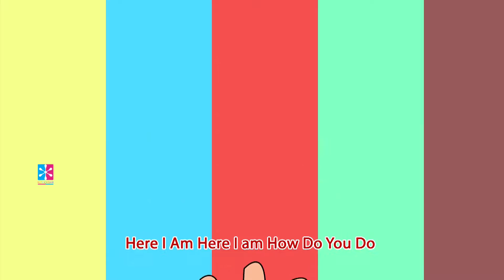The Finger Family Alex Wilder || Finger Family Nursery Rhymes & Songs For Kids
A nursery rhyme is a traditional poem or song for children in Britain and many other countries, but usage of the term only dates from the late 18th/early 19th century. In North America the term Mother Goose Rhymes, introduced in the mid-18th century, is still often used.

From the mid-16th century they begin to be recorded in English plays, and most popular nursery rhymes date from the 17th and 18th centuries.The first English collections, Tommy Thumb's Song Book and a sequel, Tommy Thumb's Pretty Song Book, were published before 1744. John Newbery's compilation of English rhymes, Mother Goose's Melody, or, Sonnets for the Cradle (London, c. 1765), is the first record we have of many classic rhymes, still in use today.